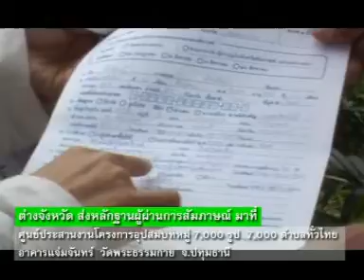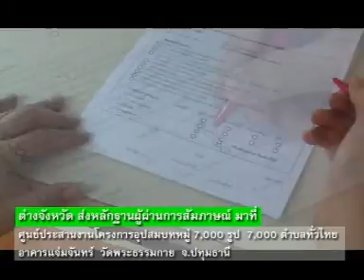อุปสมบทพระ 7,000 รูป 3 อาทิตย์ การรับสมัคร ไม่เสียค่าใช้จ่าย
ศึกษาข้อมูลเพิ่มเติม